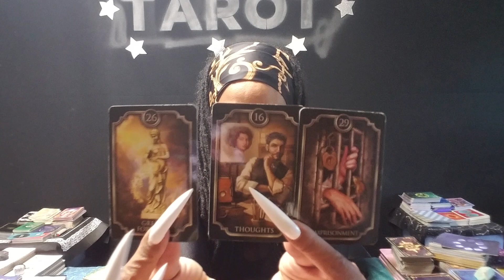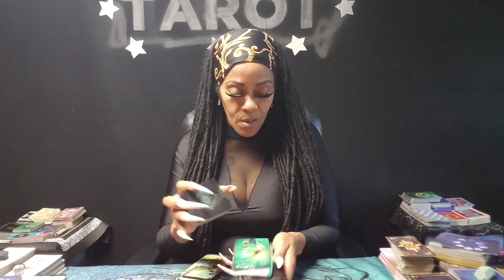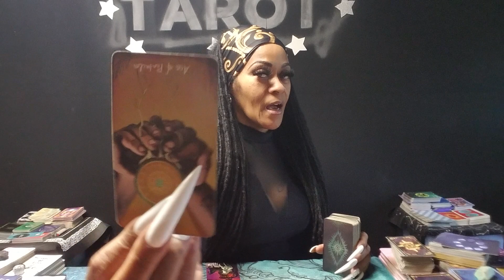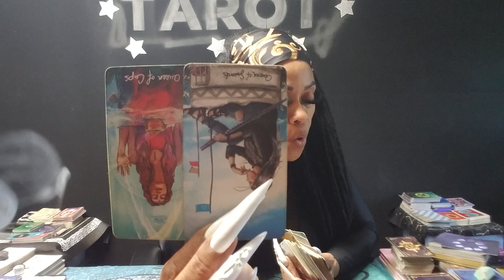Scorpio Unrequited Love💯Drugs & Witchcraft Led to Karmic Karen🎯Sober Now & Karen is Out🖐